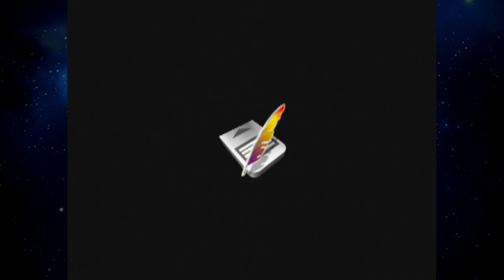Happy Deathday - Let's Play Harry Potter and the Chamber of Secrets [PS1] - Part 7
I'll never know what Ron got Nearly Headless Nick.

The game's core gameplay is straightforward. Taking control of Harry, the player explores Hogwarts castle and grounds. Throughout the course of the game, the player will encounter events that tie into the storyline of the second book. Filling the gaps between these events are various classes, where the player will learn how to fly a broomstick and learn new spells for combating bosses, among other things. Each new spell is accompanied by a challenge, which the player must get through in a certain amount of time to complete that class period. During the later parts of the game, the player will face challenges which are not time-limited and are not related to learning spells. These challenges are all based on events from the book, for example, travelling into the Forbidden Forest and gathering ingredients for a potion Hermione is making.

The PlayStation version of the game is a sequel to the Harry Potter and the Philosopher's Stone game and was also developed by Argonaut Games. It retains many elements and graphics from its predecessor but with some places in Hogwarts being expanded or moved as well as new mini-games that are played as the storyline progresses. Unlike other versions, most of the new spells learned from attending classes are upgrades from the previous game.